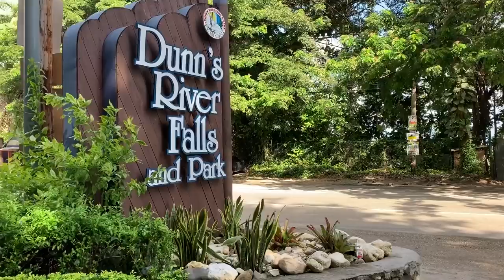Jamaica Vlog 2: Taking It All In Jamaica Mon | 2018 Region 5 All Star Trip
In our Jamaica Vlog 2 we embrace all that Jamaica has to offer and hanging out and bonding with the people of Jamaica. This video has scenery, waterfalls, private beaches, Jamaican dancing, FISH EYE BALLS, and of course some Handstands and Flips. Check it all out as we take it all in Jamaican Mon style.

Tools to help run your Youtube Channel with ease.